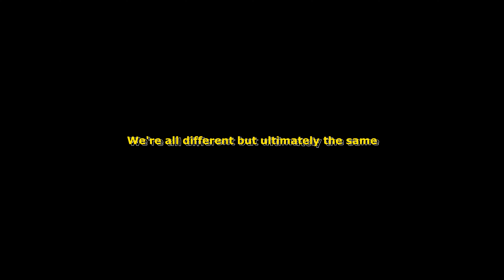We're All the Same (Season 01 Recap)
Introduction to the Same Same But Different Project...

After 21 episodes across 4 countries, countless encounters and memorable adventures, THE FIRST SEASON OF SAME SAME BUT DIFFERENT COMES TO AN END!

The best is yet to come. See you in SEASON 2!

If you wish to give extra support to the channel you can also share it with people interested in traveling or even make a donation to help me further fund this (surprisingly expensive) project. Thank you!

Ask me a question on any platform you like.